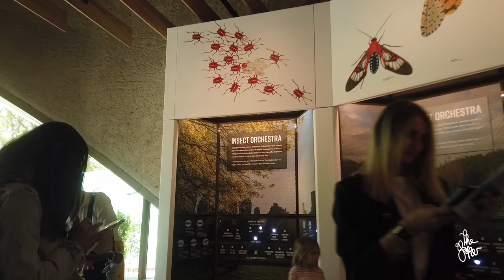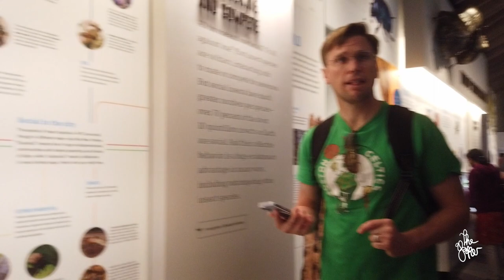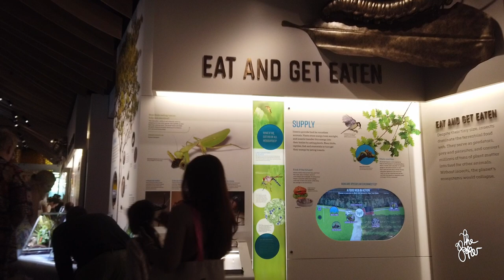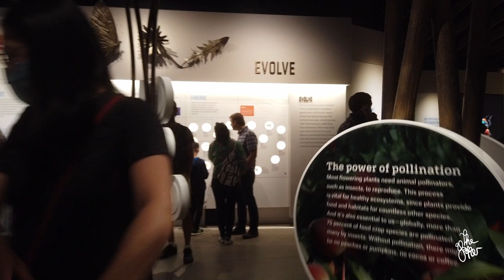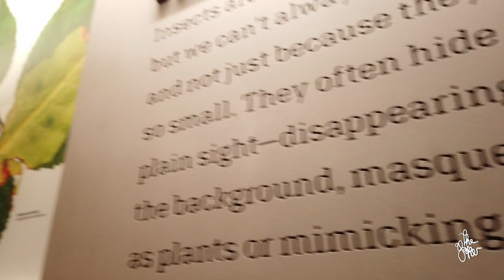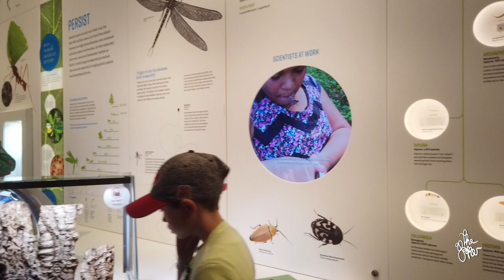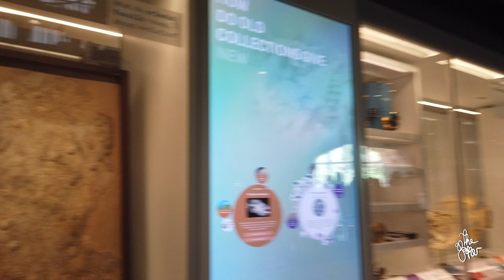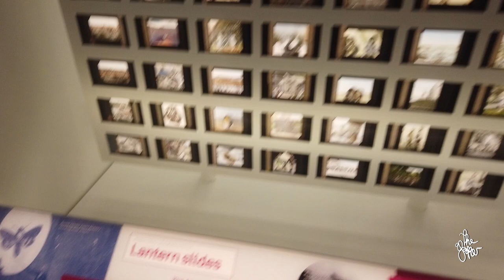WILD CROWDS Richard Gilder Center MUSEUM OF NATURAL HISTORY, Walking New York City